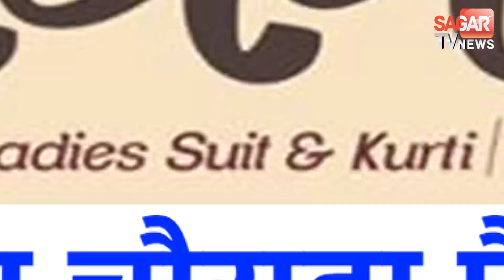12 साल के बच्चे ने जुगाड़ से बनाई इलेक्ट्रिक साईकिल || SAGAR TV NEWS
12 साल के बच्चे ने जुगाड़ से बनाई इलेक्ट्रिक साईकिल  || SAGAR TV NEWS ||